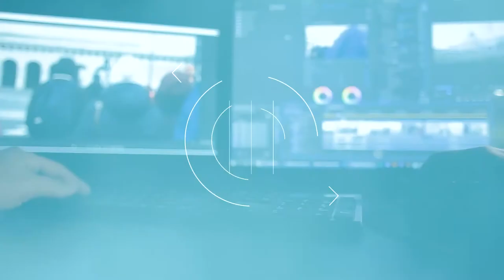GRAVE seus VÍDEOS do YOUTUBE na HORIZONTAL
Nesse vídeo voce vai saber o motiva e pq vc deve gravar seus vídeos do youtube na horizontal, ou qualquer vídeo para qualquer plataforma, como instagram.